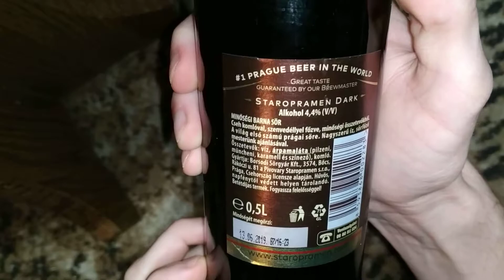Staropramen Beer | Staropramen Sör | Staropramen DARK